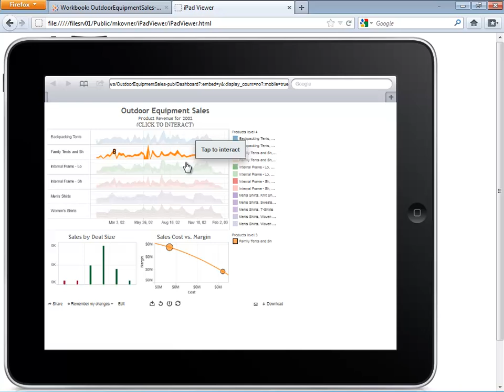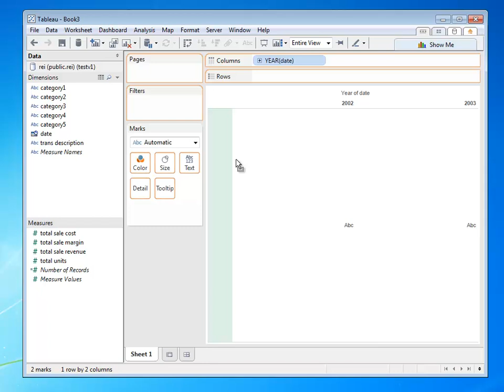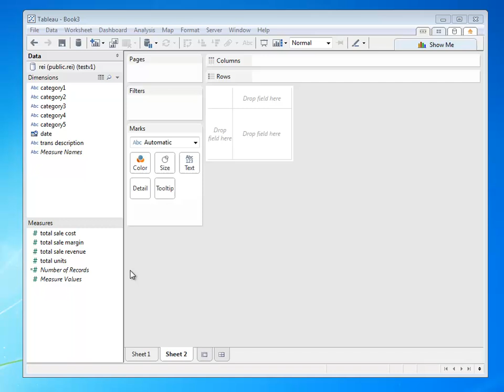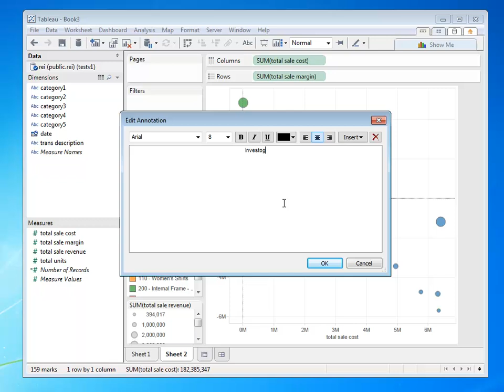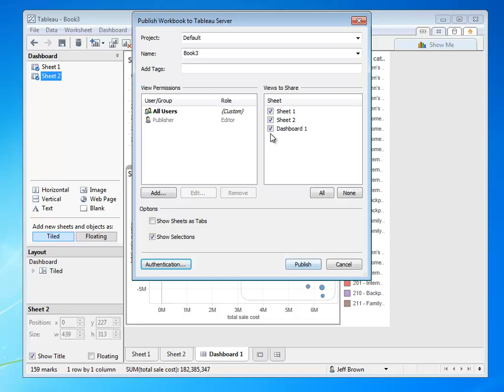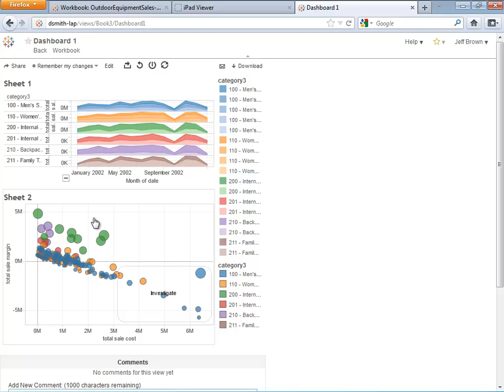Amazon Redshift and Tableau - Exploring Big Data in the Cloud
This video demonstrates the integration between Tableau and Amazon Redshift. The ability to connect directly from Tableau version 8 to a Redshift cluster means letting anyone easily access your cloud data warehouse and quickly perform visual analytics via Tableau's intuitive drag and drop interface. Combine the speed and power of your Redshift environment with Tableau to extend a blazing fast data discovery environment for your organization.